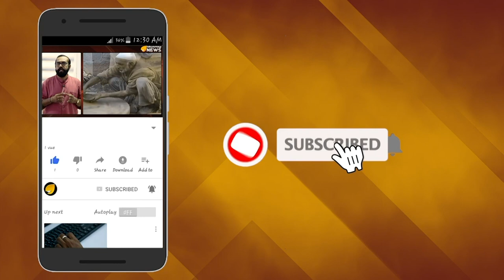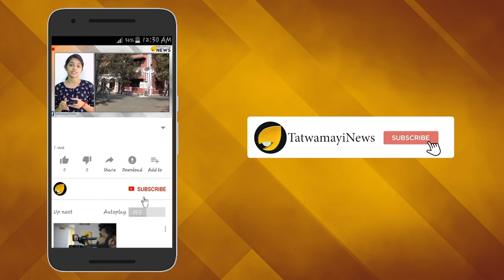ക്രൂരതയുടെ പര്യായമായി ചങ്കിലെ ചൈന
വാഹനങ്ങളുടെ അപകടം അതിജീവിക്കാനുള്ള ശേഷി പരിശോധിക്കുന്നതിനായി ഉപയോഗിച്ചത് ജീവനുള്ള പന്നികളെ . ഇതിന്‍റെ ദൃശ്യങ്ങള്‍ പ്രചരിച്ചതോടെ ലോകമെമ്പാടും ഈ നടപടിക്കെതിരെ പ്രതിഷേധം ശക്തമാകുകകയാണ്. 19 പന്നികളെയാണ് ഇത്തരത്തില്‍ പരിശോധനയ്ക്കായി ഉപയോഗിച്ചത്. ഇവയെല്ലാം തന്നെ ചത്തുപോവുകയോ മറ്റുള്ളവയ്ക്ക് സാരമായി പരിക്കേല്‍ക്കുകയോ ചെയ്തിട്ടുണ്ട്.